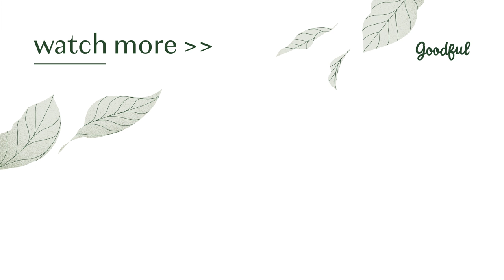Stretches For Leg Cramp Relief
If you're the type to frequently get leg cramps, try these stretches to prevent them from coming back.

Drinking plenty of water is also key to cramp prevention. Stay hydrated on the go with the stainless steel water bottle used in this video

MUSIC
Known By All_FullNoVox